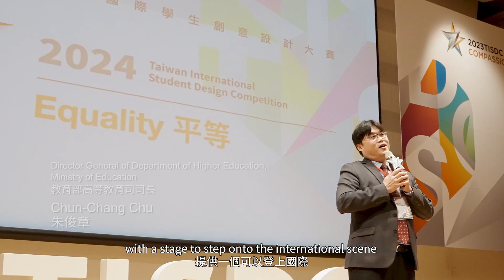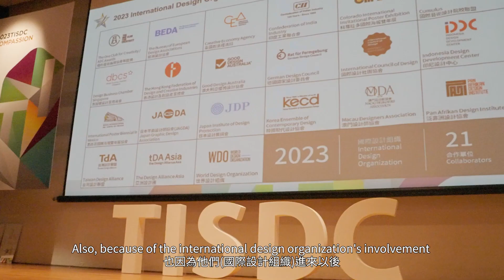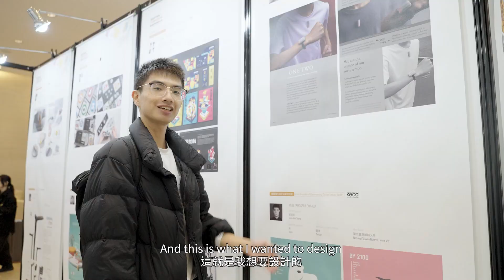2023TISDC頒獎典禮 / 2023TISDC Award Ceremony